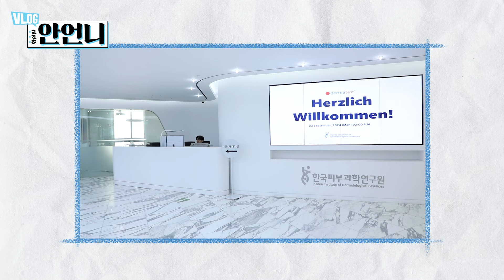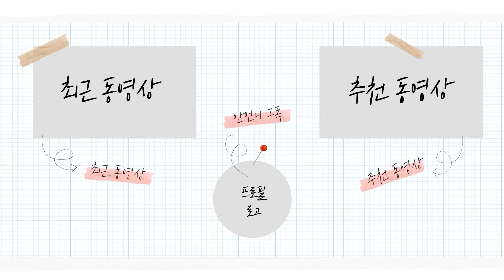【SUB】유럽 최강자 독일 더마테스트🔥 한피연에 도전장 내밀다!?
안녕 동생들!
오랜만에 돌아온 브이로그야🤗
언니네 연구원에 아주 ✨특별한✨ 손님들이 오셨어
회사 소개부터 Q&A까지 다양하게 준비했으니까
궁금한 동생들 얼른 앉아 봐~